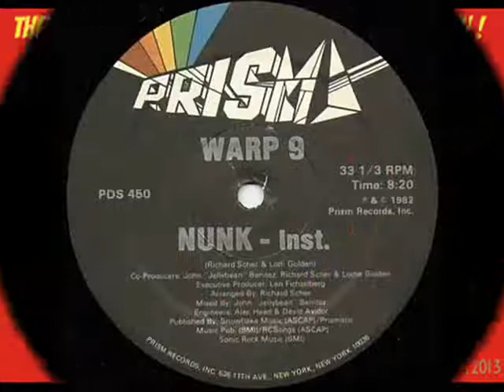Warp 9 - Nunk (Instrumental)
Classic Electro-Funk From 1982